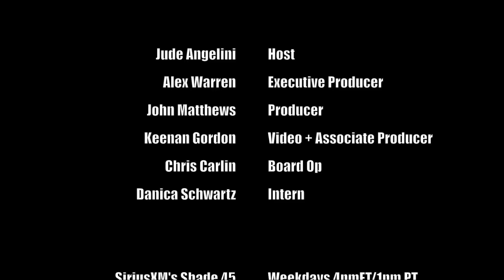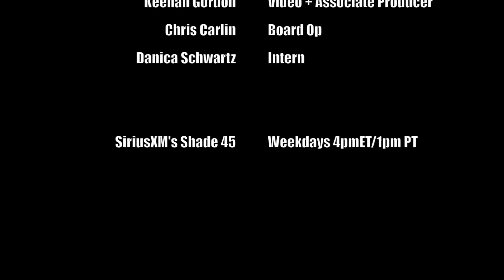News From The Chin w/ John Z. Matthews | @AllOutShow 3/22/2019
John Matthews delivers the news to Jude Angelini on SiriusXM's All Out Show on Shade 45.